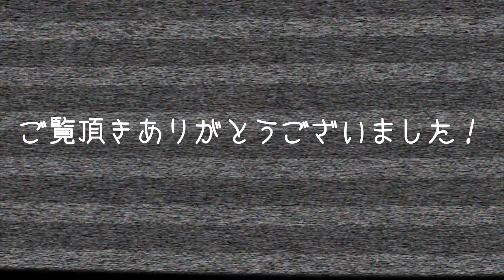【SNKRS】AJ1“COURT PURPLE”に挑む二人のおじさん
2020年4月18日（土）に販売となったNIKE AIR JORDAN 1 RETRO HIGH OG “COURT PURPLE”
今回はコロナの影響もあり店頭販売はなく（そりゃそうだろ）、オンライン販売が大半だったと思われるが、各店舗のオンライン販売は捨ててSNKRSのみ挑戦する動画。
今野には前日4月17日（金）12時に限定オファーが来ていた様子。